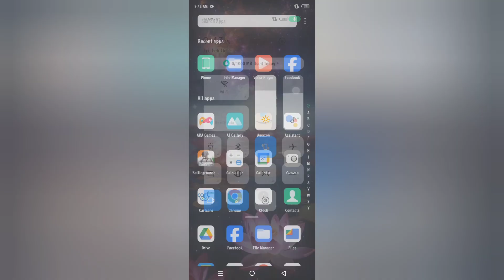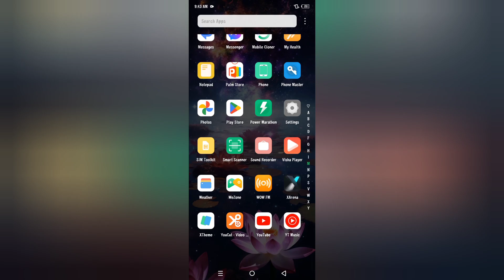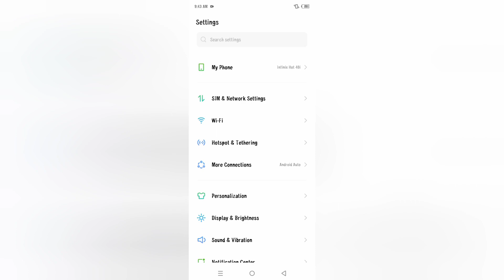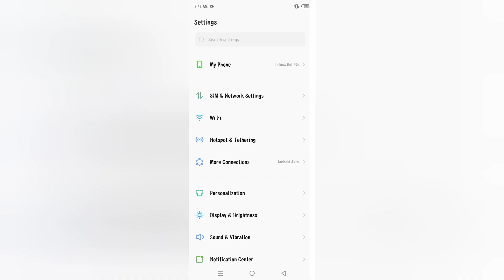Infinix Hot 40i auto brightness kaise off kare, how to turn off adaptive brightness in infinix, auto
Infinix Hot 40i auto brightness kaise off kare, how to turn off adaptive brightness in infinix, auto increase or decrease brightness problem, brightness settings